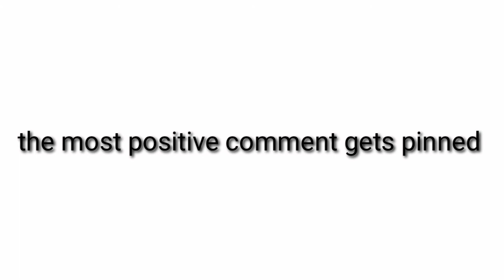THE MOST POSITIVE COMMENT GETS PINNED